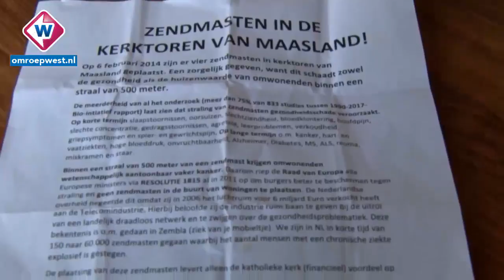Omwonenden ongerust over gsm-masten in Westland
Omwonenden van de katholieke kerk in Den Hoorn willen dat de gemeente
Midden-Delfland de komst van gsm-masten op de kerk tegenhoudt. Het zou
kunnen leiden tot hoge bloeddruk en ziektes als kanker en diabetes.
Ook in Maasland is ophef ontstaan, nu blijkt dat daar al vier jaar
zendmasten op de kerk staan.